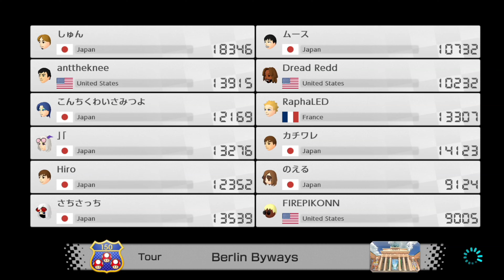MarioKart00378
MarioKart 8 DX
Online Race